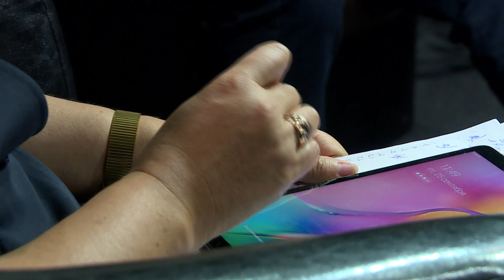Открытость спецслужб началась «Чон-Ташем», но не закончится ли она тем же «Чон-Ташем»?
Очередная передача «Пятеро на Пятом» посвящена памяти журналиста и писателя Регины Хелимской, которая написала и выпустила в 1994 году книгу «Тайна Чон-Таша», рассказавшую о сталинских репрессиях 1930-х годов.

Её исследования основывались на данных Бюбюйры Кыдыралиевой и Болота Абдрахманова – ныне 92-летняя Кыдыралиева слышала в детстве, в 1973 году, от своего отца, что в Чон-Таше захоронены репрессированные и расстрелянные. Он рассказала об этом в 1991 году молодому тогда сотруднику КГБ Абдрахманову, который уговорил своё начальство провести раскопки.

30 августа 1991 года останки Юсупа Абдрахманова, Торекула Айтматова, Баялы Исакеева, Иманалы Айдарбекова, Касыма Тыныстанова и многих других – всего 137 человек – были перезахоронены в Чон-Таше, а в 2000 году появился Мемориальный комплекс «Ата-Бейит», как его назвал Чингиз Айтматов.

Много информации для книги Хелимская добыла и сама, но её труд мало кто в стране по достоинству оценил, до сих пор эта книга не переведена на кыргызский язык. Месяц назад, 1 сентября, Хелимская умерла в безвестности, не получив за свою жизнь никаких наград. На неделе правозащитное движение «Бир дуйно – Кыргызстан» провело в Чон-Таше, в мемориальном комлексе «Ата-Бейит», форум памяти Хелимской.

Но ещё хуже то, что кроме захоронения в Чон-Таше за 30 лет не открыто ни одно другое, хотя расстреливали и закапывали людей в 1930-е годы тысячами. И происходит это потому, что архивы спецслужб сразу после Чон-Таша засекретили. Этот пример показывает, что 30 лет назад наши спецслужбы были более открытыми, чем сейчас.

Историки говорят, что всего в Кыргызстане было репрессировано несколько десятков тысяч человек, а то и, может быть, более 100 тысяч. Однако короткий период открытости, начавшийся в Чон-Таше, Чон-Ташем пока и заканчивается – других захоронений не найдено. Архивы закрыли, дабы якобы не задевать чувств потомков доносчиков, сексотов и палачей, а чувства потомков жертв репрессий для нас особой роли не играют...

В передаче участвуют:
– Сергей Сидоров – обозреватель газеты «Слово Кыргызстана», однокурсник Регины Хелимской;
– Гульнара Турсунбекова – директор Мемориального комплекса «Ата-Бейит»;
– Рабагуль Магомедова – замдиректора общественного фонда «Ата-Бейит»;
– Толекан Исмаилова – директор правозащитного движения «Бир дуйно – Кыргызстан»
– Ведущий – Нарын Айып.